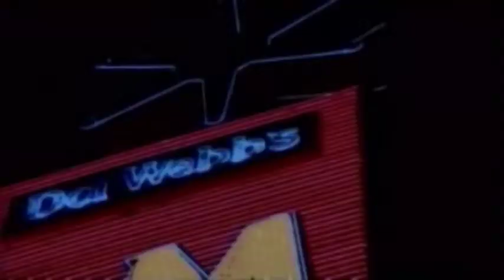Dwight Yoakam - Honky Tonk Man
including Music by Dwight Yoakam performing Honky Tonk Man.